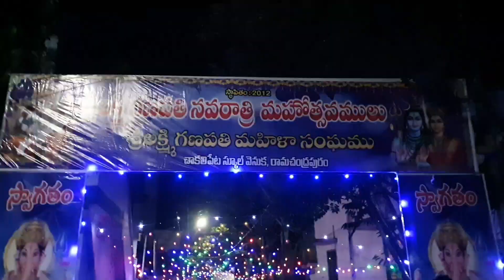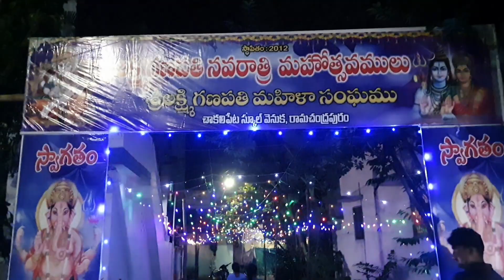Ganesh chaturthi last video sorry for the late😅 please like share and subscribe my channel comment